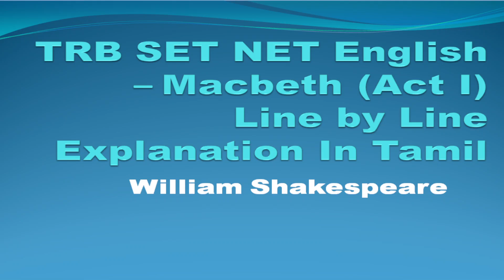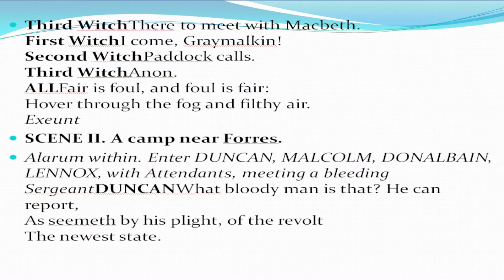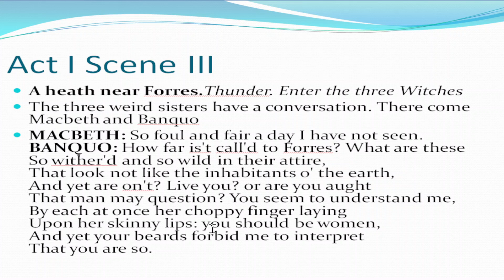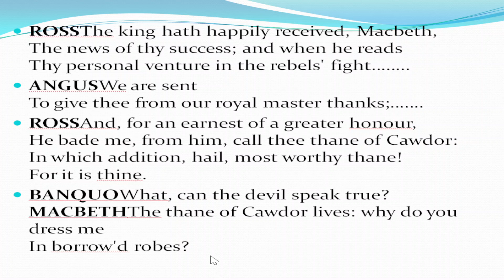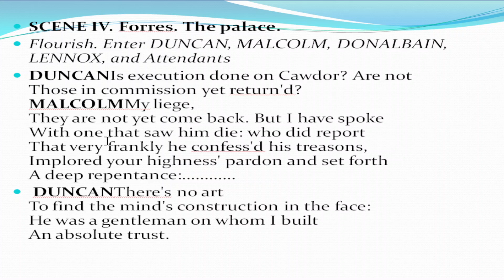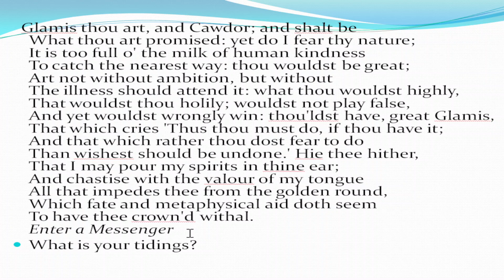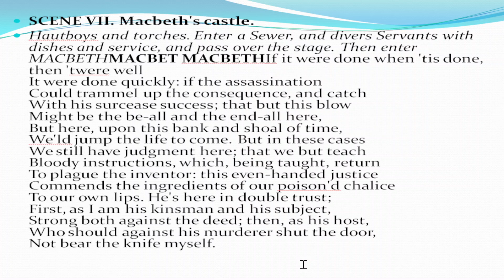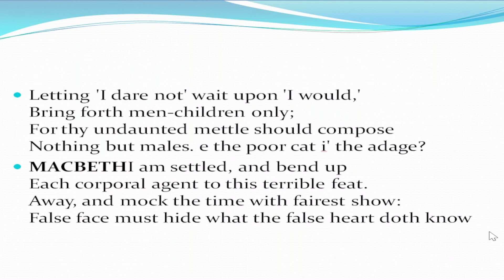Macbeth Act I - Tamil